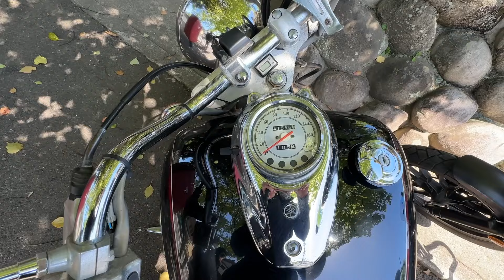5月3日YAMAHA DragStar400とCL250で香嵐渓へツーリング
ゴールデンウィークにYAMAHA DragStar400のＺさんと香嵐渓へ
ツーリングしました。香嵐渓ではコーヒーをのみながらしばし
まったりしました。心地よい時間を過ごさせていただきました。

今回も、音読さんを使って音声を追加しています。